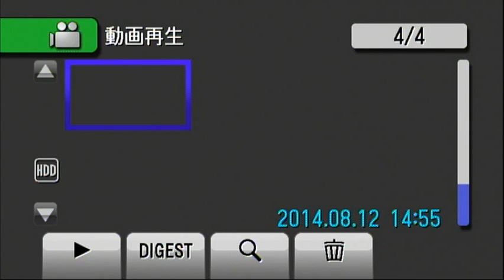Kendo Tennoji SC